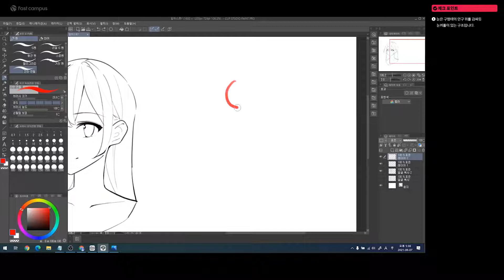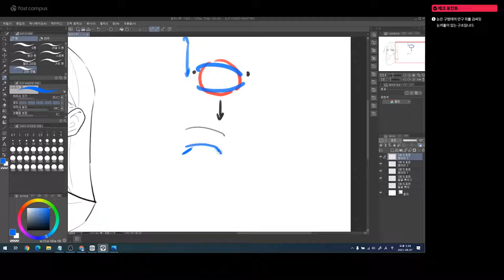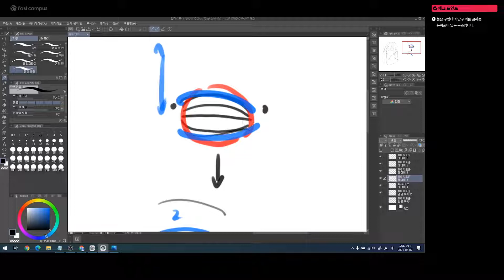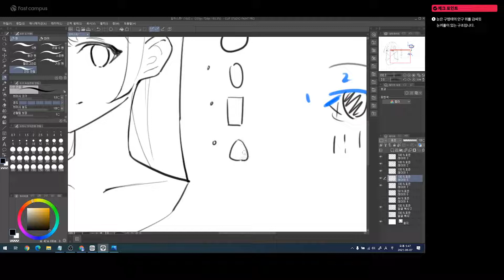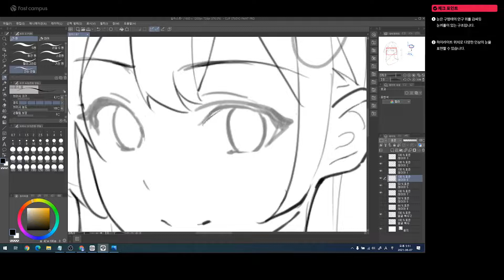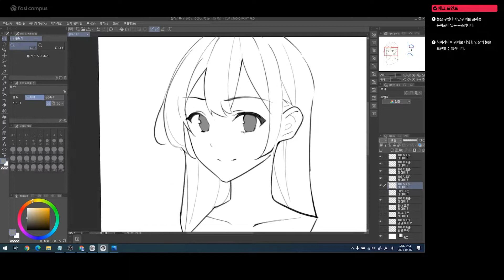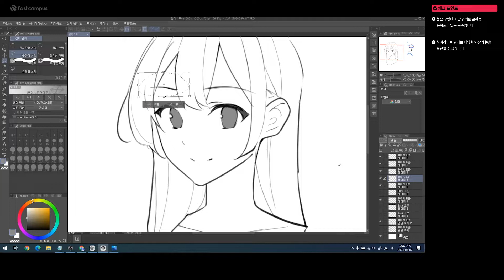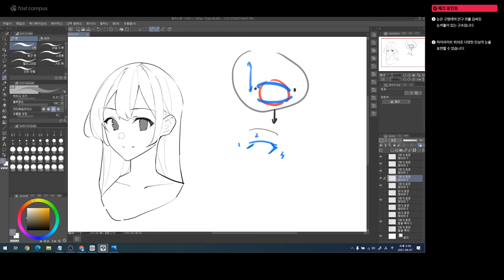[강의 미리보기] STAR741과 함께 캐주얼 일러스트 드로잉 - 반짝반짝 생기있는 눈 그리기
화제의 일러스트레이터 star741과 함께 하는 캐주얼 일러스트 드로잉 강의

국내외의 주목을 한 몸에 받고 있는 그림러의 온라인 강의가 나왔습니다!
캐릭터 드로잉의 기초부터 완성까지, 쉽고! 재밌게 배워보세요!
평생소장으로 만나는 캐릭터 드로잉 온라인 강의!

STAR741과 함께 캐주얼 일러스트 드로잉 - 반짝반짝 생기있는 눈 그리기